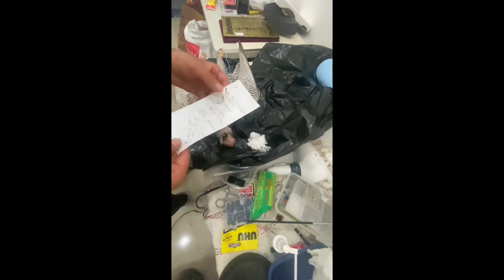تحنيط جير شاهين gyr taxidermy